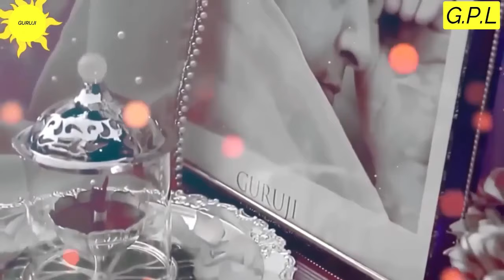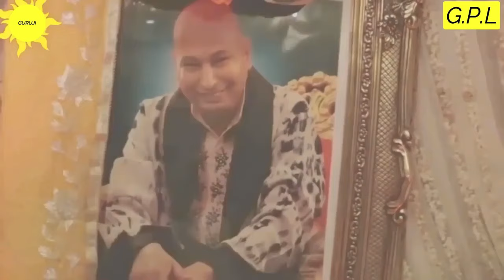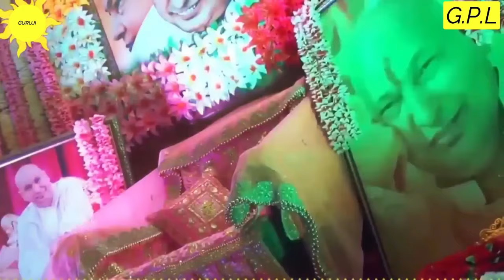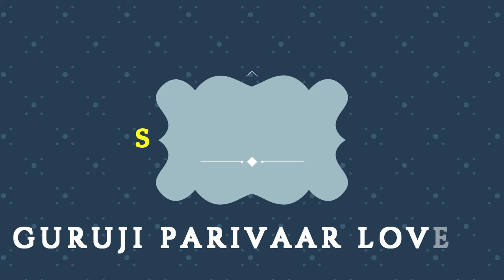GURUJI AMRITVELA || 9 OCTOBER 2024 || WEDNESDAY🙏JAI GURU JI🙏SHUKRANA GURUJI |GURUJI PARIVAAR LOVERS